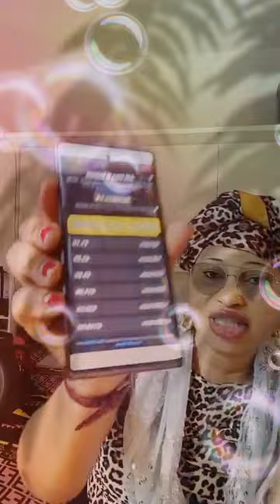BREAKING NEWS!!👉IZZY OMORUYI EX BOYFRIEND BRING HER S€**¥ TAPE OUT ON CALL WITH RITA MUST WATCH VID